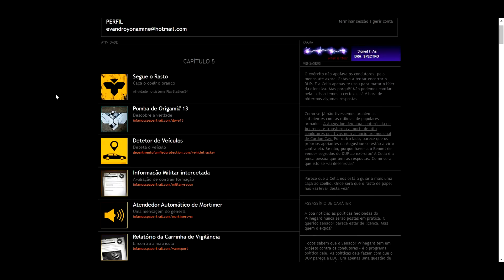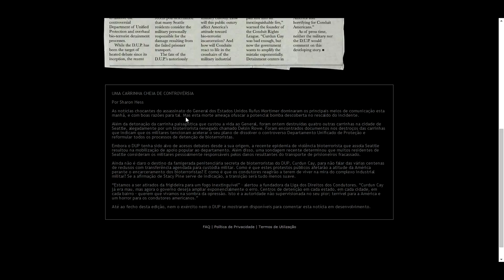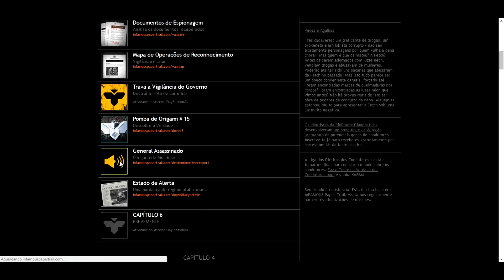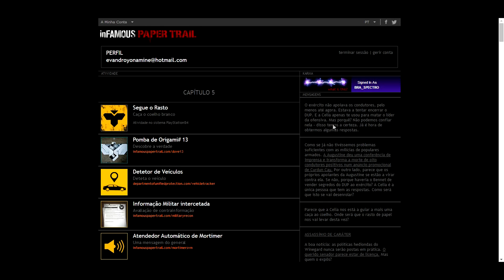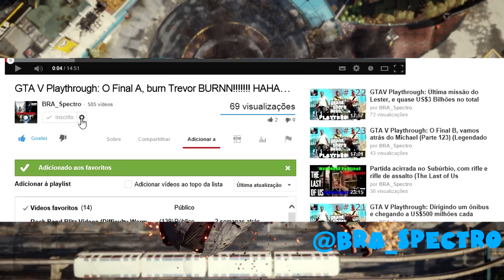Destruindo umas vans militares e um general inFAMOUS Second Son Trilha de Papel Capítulo 5 Missão 3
Playthrough do jogo inFAMOUS Second Son na dificuldade ESPECIALISTA indo com o MAL Karma, eu vo atrás de todos os troféus do mal karma e as artes estêncil de mal karma.

Se você gostou do vídeo clica no joinha e adicione nos favoritos, se você quiser mais vídeos de inFAMOUS Second Son se inscreva no meu canal, além dessa série vou fazer vídeos de guias para todos os troféus. Vlw e flw.